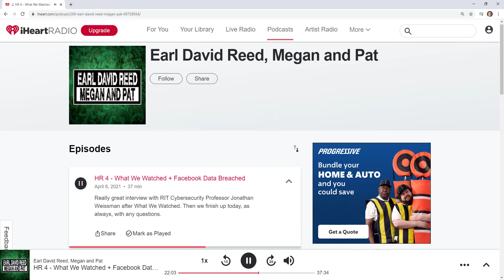Jonathan S. Weissman WAIO Radio 95.1 iHeartRadio Earl David Reed, Megan and Pat Rochester, NY 4/5/21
Facebook Data Breach